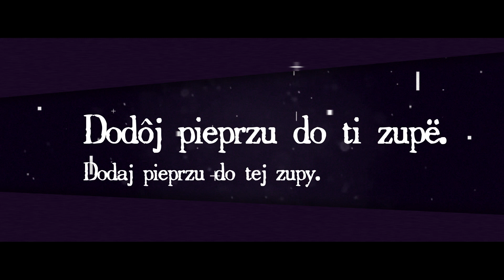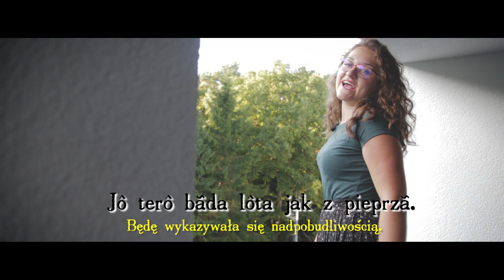Ucz się kaszubskiego! - „Kaszëbsczi dlô dozdrzeniałëch” odc. 19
Program ma charakter edukacyjny o przystępnej, lekkiej i zabawnej formie. Oglądający uczą się zarówno pojedynczych słów, jak i całych wyrażeń charakterystycznych dla języka kaszubskiego. W 19. odcinku programu poznamy słówko "Pieprz".

Filmy powstały na bazie wielkiego, 7-tomowego dzieła ks. Bernarda Sychty „Słownika gwar kaszubskich na tle kultury ludowej”, które jest swoistą encyklopedią niematerialnej kultury Kaszub. Aktorką oraz redaktorką programu jest pierwsza absolwentka kierunku etnofilologia kaszubska – Paulina Węsierska, a operatorem, realizatorem nagrania (a także czasami aktorem) jest Piotr Pastalenc.